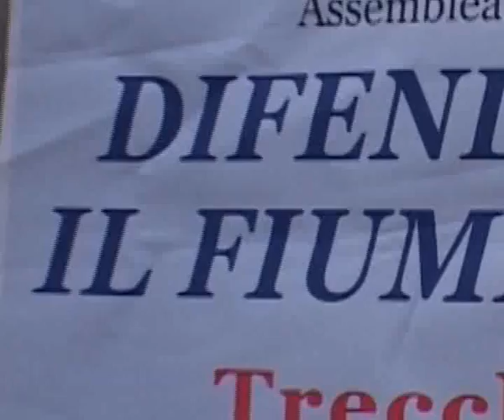Tortora incontro fiume noce